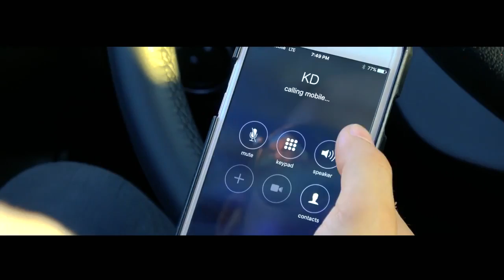Young lawand (everyday) kurdish rapper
best new school rap in all midle east
hamu rozh
ham hamu rozh
هةم هةمو روز
هەم هەمو رۆژ
كل یوم